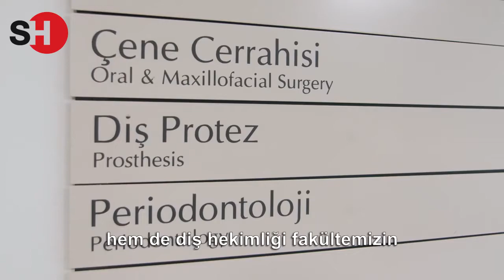Medipol Mega Ağız, Diş ve Çene Cerrahisi Hastanesi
Ağız ve diş sağlığınıza yönelik en güncel tedavi yöntemlerini alanlarında uzman diş hekimlerimizle uyguladığımız hastanemizde tüm branşlarda güvenle hizmet vermeye devam ediyoruz.

Medipol Mega Ağız, Diş ve Çene Cerrahisi Hastanesinde, 8 diş hekimliğinin ana bilim dalında 37 hekimle hizmet vermekteyiz. Hastanemizde modern diş hekimliğine yönelik tüm olanaklar mevcut. İyi bir teşhis için hem hastanenin hem de diş hekimliği fakültemizin tüm olanaklarını kullanarak hastalarımızın sağlığı için en ideal teşhisi koymaya çalışıyoruz.

Hastanemiz 2012 yılından bu yana kalite standartları doğrultusunda ağız, diş ve çene cerrahisine uygun akademik uzman kadrosuyla, güler yüzlü ve memnuniyet odaklı yaklaşımıyla hizmet vermektedir.

Medipol Sağlık Grubu olarak, pandemi sürecinde Covid-19 tedbirlerine uygun tüm önlemlerimizi eksiksiz almış bulunmaktayız. Ağız, diş ve çene cerrahisiyle ilgili tüm ihtiyaçlarınızda Medipol Mega Ağız, Diş ve Çene Cerrahisi Hastanemizi güvenle tercih edebilirsiniz.

- Ağız diş ve Çene Radyolojisi
- Diş Beyazlatma
- Diş Tedavi
- Endodonti
- İmplant Tedavisi
- Ortodonti
- Pedodonti
- Periodontoloji
- Protetik Diş Tedavisi
- Restoratif Diş Tedavisi

Dişlerin, ağız içi mukozanın, dil ve çevre dokuların yardımcı muayene yöntemleri ile detaylı incelendiği; uygun tedavi planının oluşturulup ilgili uzmanlık dallarına yönlendirildiği kliniktir.

Oral diagnoz ve radyoloji kliniği, hastalarımızın ilk muayenelerinin yapıldığı kliniktir. Dişlerin, ağız içi mukozanın, dil ve çevre dokuların yardımcı muayene yöntemleri ile detaylı incelendiği; uygun tedavi planının oluşturulup ilgili uzmanlık dallarına yönlendirildiği kliniktir.

Panoromik ve periapikal radyografi kullanarak daha detaylı ve doğru teşhis sağlanır ve planlama yapılır.

İlk muayene yapılmasının bir önemi de hastanın mevcut sağlık durumunun ve varsa kronik hastalıklarının öğrenilmesidir. Hastanın düzenli olarak kullandığı ilaçların ve varsa sağlık problemlerinin uygulanacak diş tedavileri esnasında problem oluşturup oluşturmayacağı incelenir.

Kliniğimizde Kullanılan Radyografi Çeşitleri

- Panoromik
- Periapikal
- Bite-Wing
- El-Bilek
- Sefalometrik
- TME Radyografisi
- Dental Volumetrik Tomografi

Ağız ve çene bölgelerindeki sert ve yumuşak dokuların hem fonksiyonel hem estetik yönlerini ilgilendiren hastalıkların, yaralanmaların ve bozuklukların yardımcı tedavisini kapsayan bir uzmanlık alanıdır.

Ağız ve çene cerrahlarının eğitimleri büyük ölçüde yüz, ağız ve çenenin sert (kemik) ve yumuşak (deri, kas) dokusuna odaklanır. Bilgileri ve cerrahi uzmanlıkları, onları bu anatomik alanda fonksiyonel ve estetik bozuklukları tanı ve tedavide nitelik sahibi olan tek uzman olma özelliğini kazandırır.